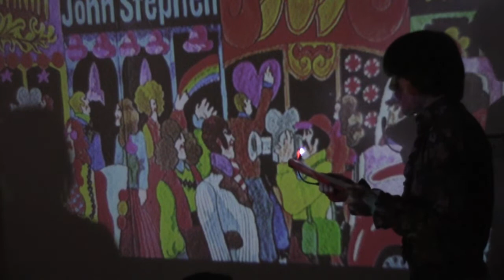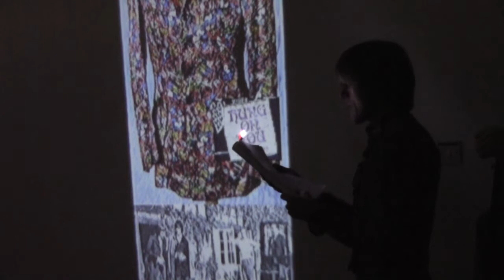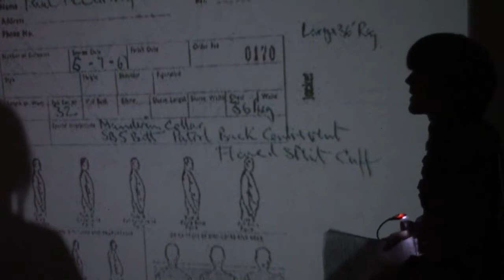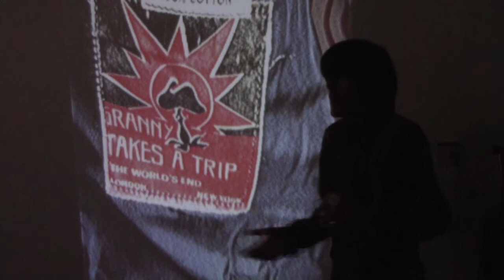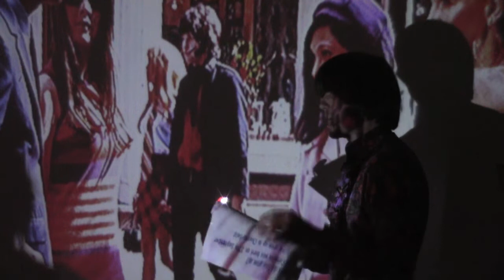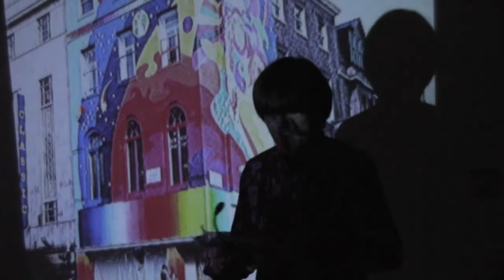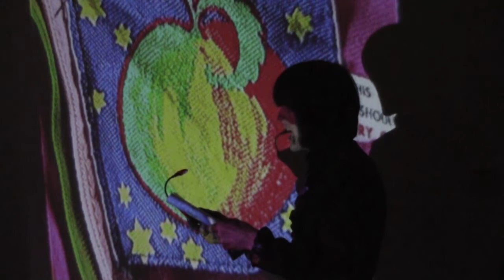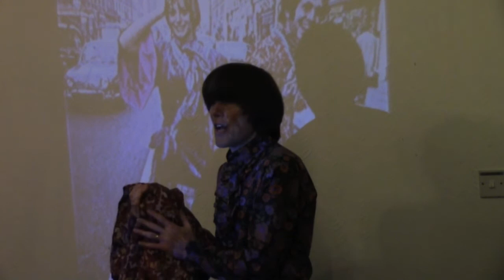King Carnaby The 60’s Dandy and me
Peter Feely's lecture which he presented at the Helter Skelter psychedelic weekend in Buxton, July 2018.